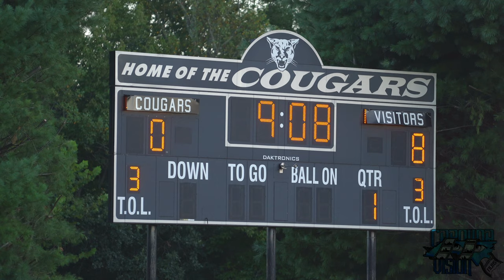"County Rivalry" Reidsville Rams vs Rockingham Cougars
$CarolinaVision

(Links Below)